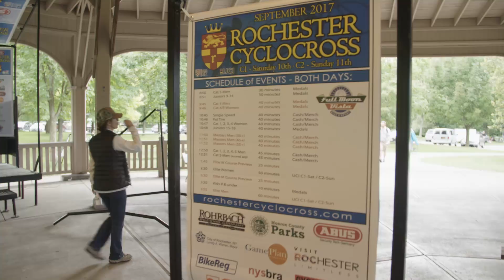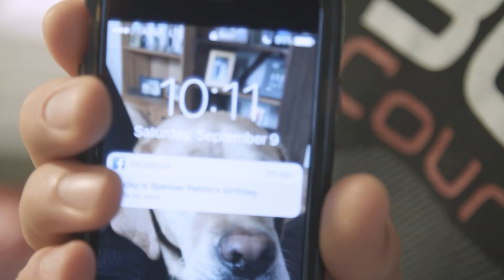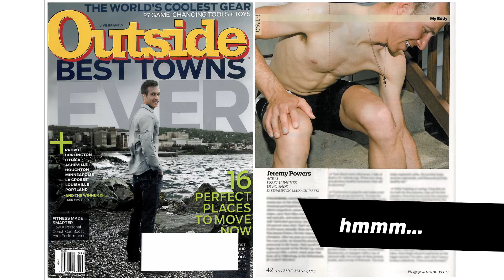Behind THE Barriers - Aspire Racing Edition Episode 2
Travel with the Aspire Racing team to Rochester, New York, for the first UCI race of the season. Jeremy Powers, Ellen Noble and Spencer Petrov—along with the team mechanics and manager—are figuring out how the new team dynamics work, making space for each other in the kitchen, perfecting bike measurements and dialing in tire pressure… And that’s all before the racing starts. (Jeremy also shows us his Brachiosaurus imitation, but you have to see it to appreciate it fully.)

In Episode 1, we got to meet the case of characters that make up the Aspire Racing Edition of Behind THE Barriers. But now, it’s game time. Once the whistle blows, we get to see Ellen take her first C1 win, then we see Jeremy hit the podium and Spencer finish 4th in his best C1 race to date. Jeremy also interviews Belgian rider Rob Peeters post-race, and he and Spencer hit a grocery store and almostttt come home with a gallon of hot sauce.

The season has officially started, the team has bonded, and this episode is the first chance viewers are getting to see the full Aspire team doing what they do best.